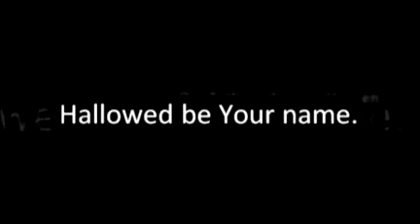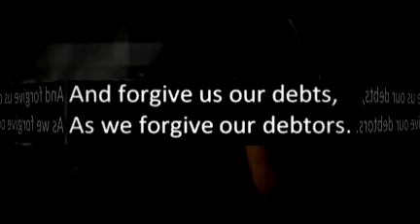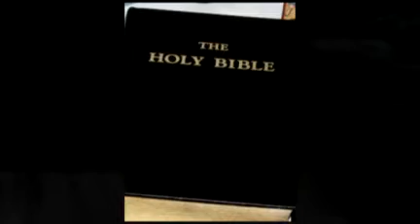Great is Our God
need help? no where to turn?  He will never leave you or forsake you.